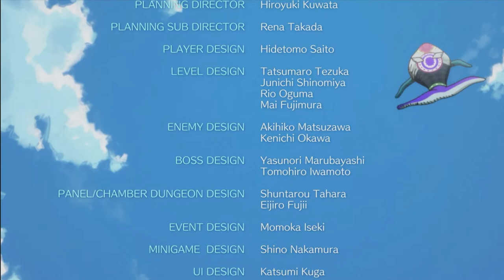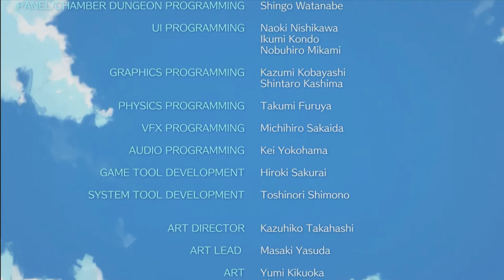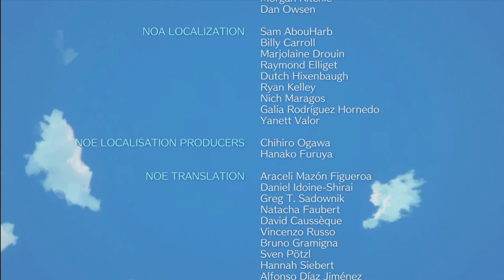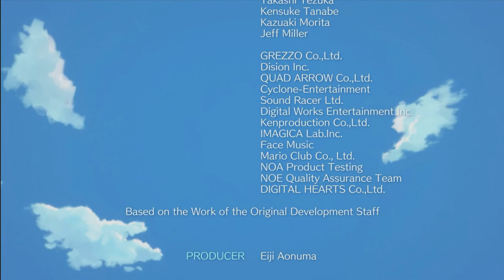🗡️ The Legend of Zelda: LINK'S AWAKENING # 12 # FINAL "Pez del Viento" [SWITCH]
Link debe lograr encontrar la forma de escapar de la isla de Koholint, una isla extraña a la que llega después de naufragar en su débil embarcación tras una tormenta. Gracias a Marin, Link puede recuperarse y comenzar está aventura para despertar al Pez del Viento.

Lista de episodios

🔶# 1 # "Cueva Tail"
🔶# 2 # "Gruta del Cántaro"
🔶# 3 # "Castillo de Kanalet"
🔶# 4 # "Caverna de la llave"
🔶# 5 # "Desierto de Yarna"
🔶# 6 # "Túnel Abisal"
🔶# 7 # "Fauces del Siluro"
🔶# 8 # "Templo del Rostro"
🔶# 9 # "Canción vital de las ranas"
🔶# 10 # "Torre del Águila"
🔶# 11 # "Roca de la Tortuga"
🔶# 12 # "Pez del Viento" FINAL